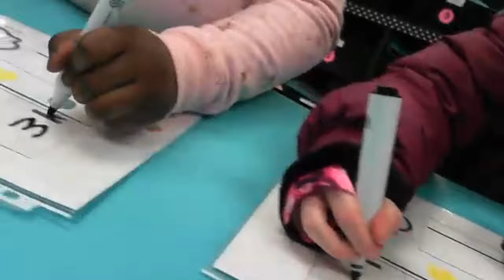PF Writing CVC words